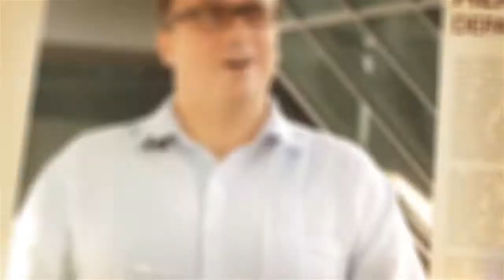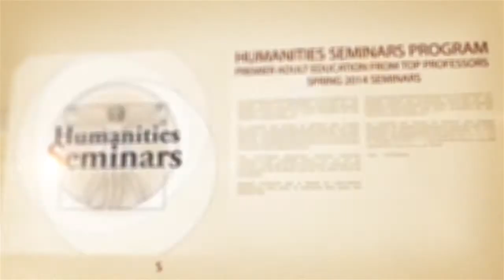What Makes the French Laugh French Film Comedy Classics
What makes the French laugh? Why do the French like Jerry Lewis (and other comedians such as Charles Chaplin) so much? Why does Hollywood remake so many French comedies? This interactive seminar responds to these questions by examining the comic and humor techniques used in French cinema throughout the years. In addition to watching and analyzing several representative films from different periods, participants will study the cultural and historic roots of French humor and laughter throughout history. Representative films (with English subtitles) and texts are used in our investigation. The forum for exchanging ideas will consist both of lectures and class discussions.

Dr. Alain-Philippe Durand is Professor of French, Director of the School of International Languages, Literatures, and Cultures (SILLC), and Interim Director of Africana Studies at the University of Arizona. His publications and courses deal with French cinema, hip-hop culture, contemporary novel, and the kind of popular culture that characterizes the extreme contemporary.